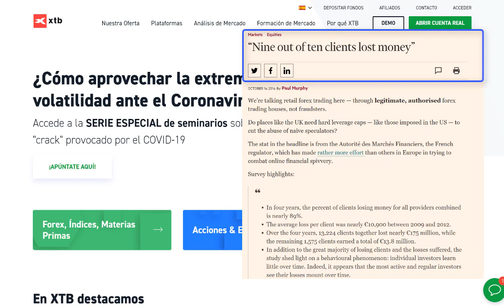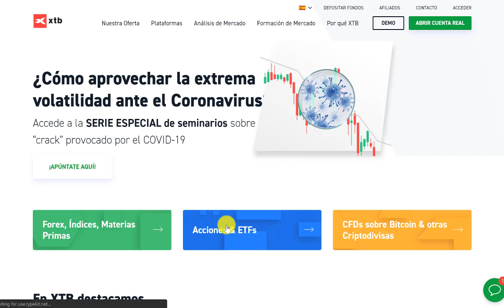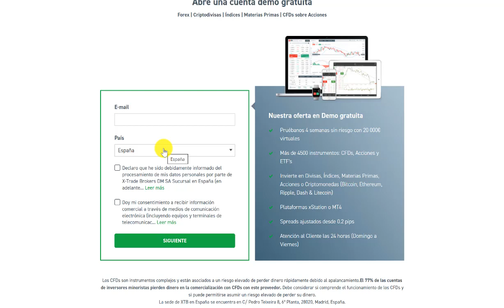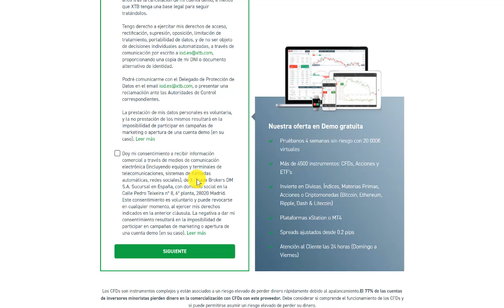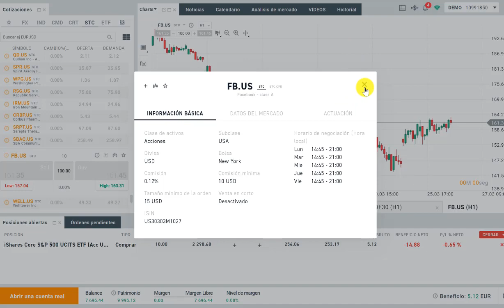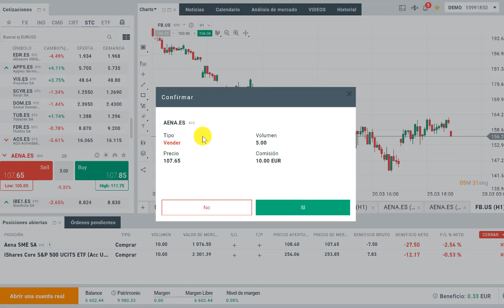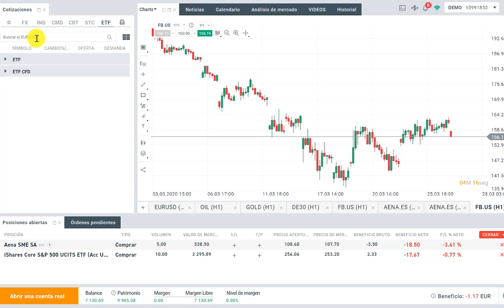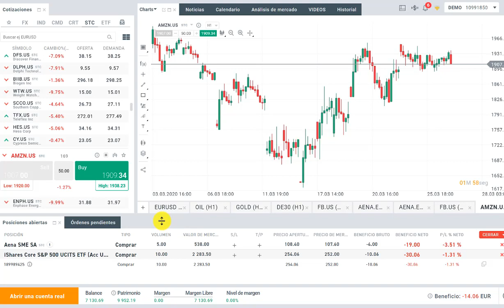🧐 XTB ESPAÑOL: Cómo funciona, cómo COMPRAR acciones y ETFs, comisiones | Tutorial paso a pas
La información proporcionada en este canal tiene fines informativos y educativos únicamente y no representa ningún tipo de asesoramiento financiero y/o recomendación de inversión. Invertir/ Operar es arriesgado y podrías perder parte o todo el capital invertido

🔍 Bróker XTB: TUTORIAL en español 🔍

En este video explicaré cómo funciona el bróker XTB, cómo crear una cuenta demo, y cómo usar la plataforma para comprar acciones y fondos cotizados. Además haré un breve repaso a las comisiones, y los tipos de activos que podemos adquirir.

La información contenida en este video y en su descripción tiene únicamente fines informativos. Nada de lo aquí expuesto debe interpretarse como asesoramiento financiero, legal o fiscal. El contenido representa únicamente la opinión del ponente, que no es ni un asesor financiero autorizado, ni un asesor de inversiones registrado. Operar con criptomonedas supone un riesgo considerable de pérdida. Bolsa para principiantes y sus equpo no garantizan ningún tipo de resultados.